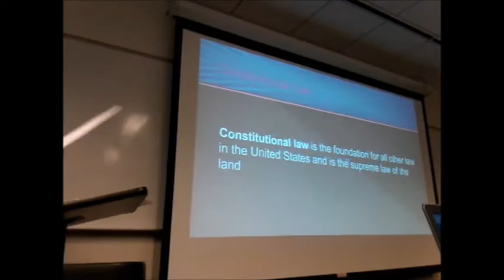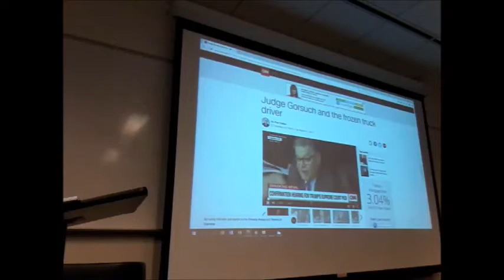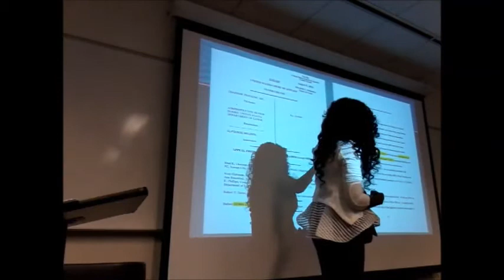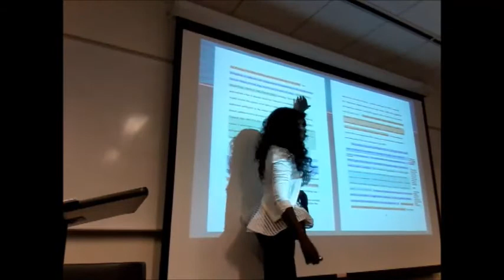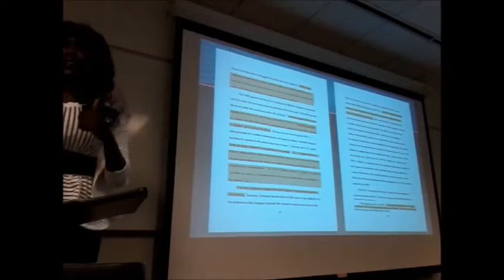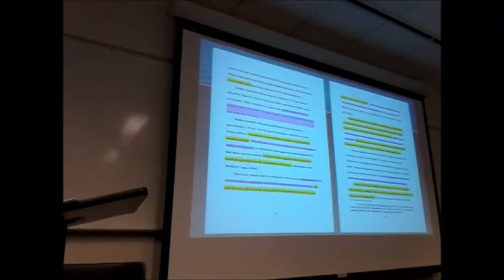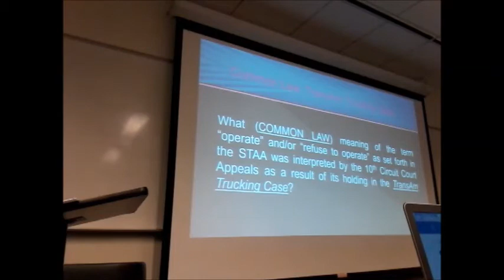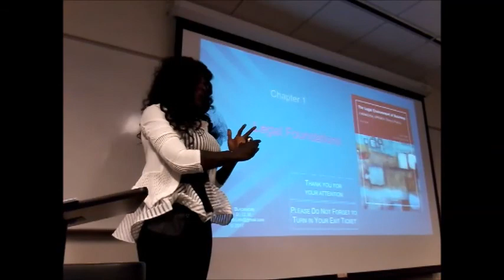Professor Blackmore's Business Law Class - Legal Foundations: TransAm Trucking Case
Business Law - Chapter 1 - Legal Foundations  - Common Law: TransAm Trucking v. Administrative Review Board